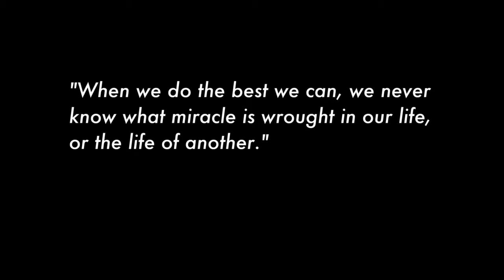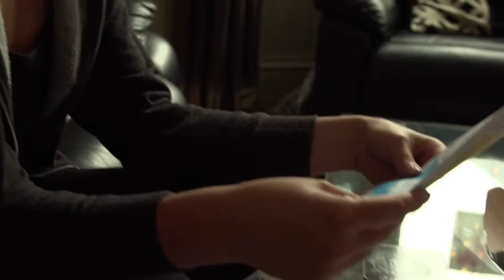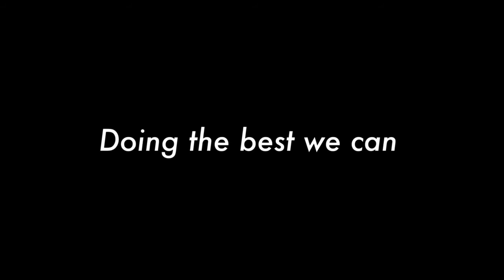NHS Grampian Department of Public Health 2016 Review Film